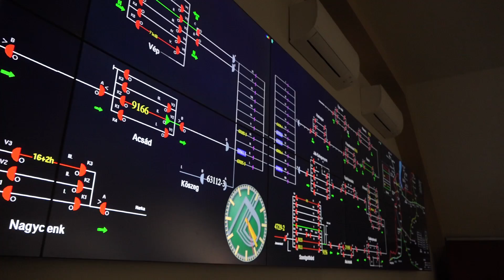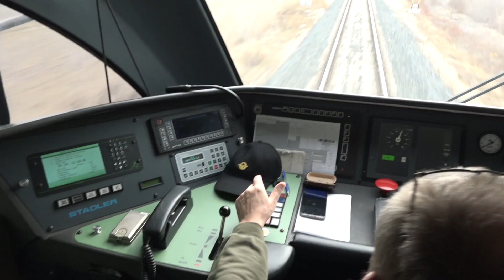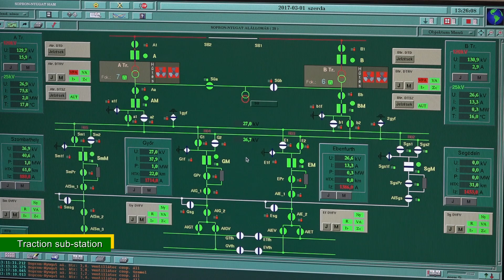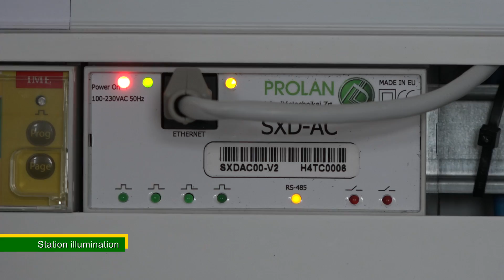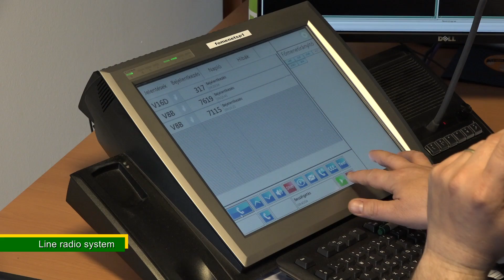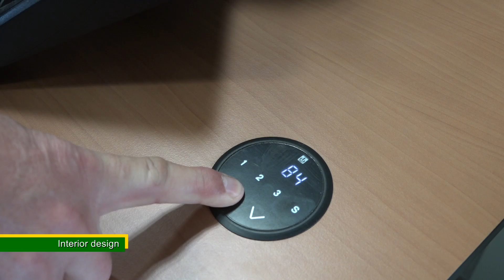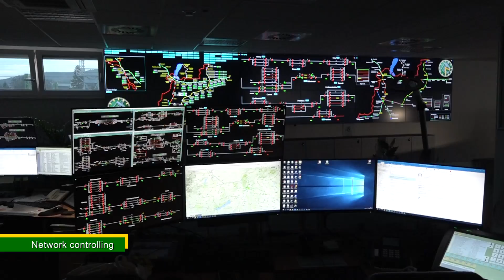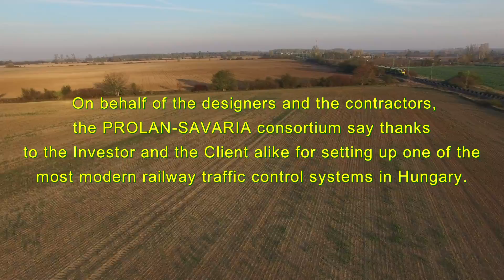PROLAN Centralised Train Control System at GYSEV Railway Co.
New centralised train control (CTC) system is functioning on the whole network of GYSEV Railway Co.